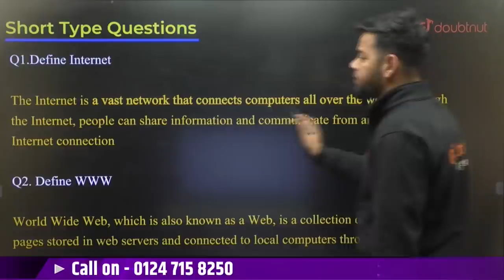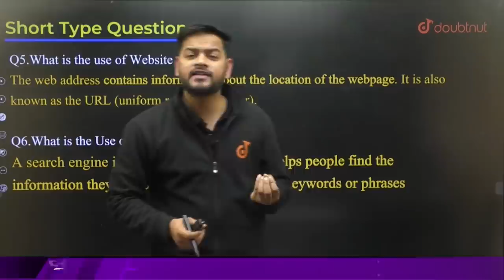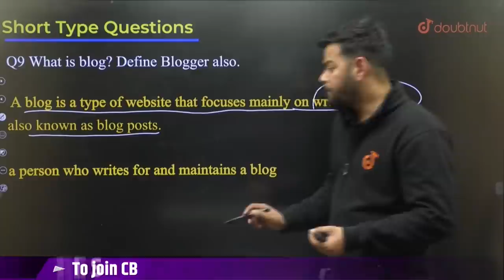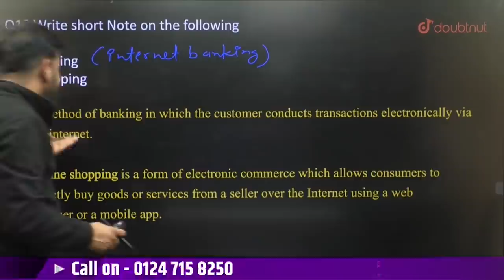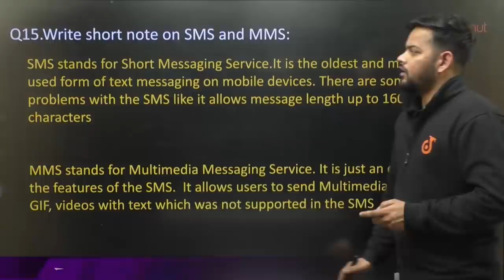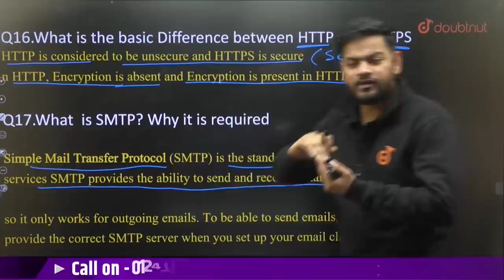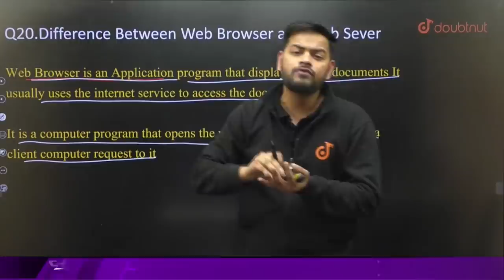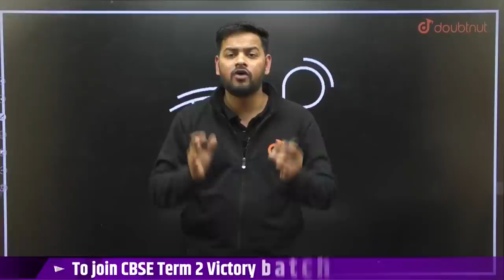CBSE Term 2 Class 10th Computer Application (Code 165) | Internet Basics | Theory Based Questions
CBSE Term 2 Class 10th Computer Application (Code 165) | Internet Basics | Theory Based Questions | Important For Boards | Akarsh Sir | Doubtnut

📌In this video you will learn "Class 10 Computer Application Internet Basics".

0:00 - Introduction
1:02 - Short Type Questions of Internet Basics

👉 Have Any Query? Ask Us.